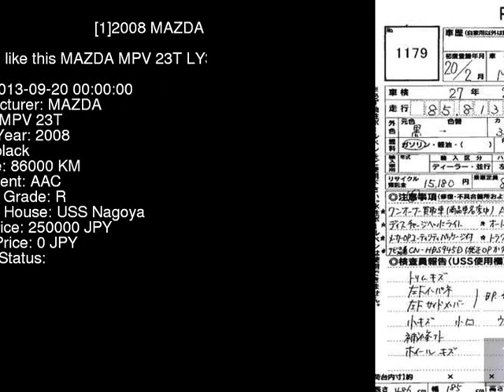2008 MAZDA MPV 23T LY3P - Japanese Used Car For Sale Japan Auction Import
2008 MAZDA MPV 23T LY3P - Japanese Used Car For Sale Japan Auction Import LY3P,MAZDA,MPV,23T,USS Nagoya,jdmvip,vip,jdm,cars,japan,jdmvip.com,japanesecars,usedcars Japanese Used JDM Car For Sale At Auction in Japan for Import